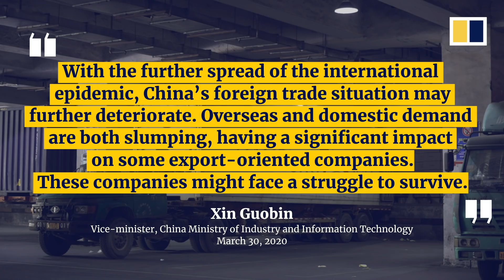Coronavirus: Chinese town famous for its exports hit hard by Covid-19 pandemic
The Chinese town of Yiwu, just outside Shanghai, is known for making everything from Christmas trees to toys and souvenirs for export to international clients. But as the world struggles with the Covid-19 pandemic, orders for goods from Yiwu have plummeted.